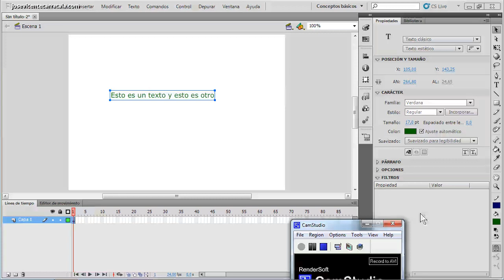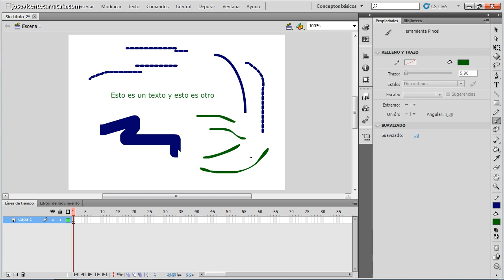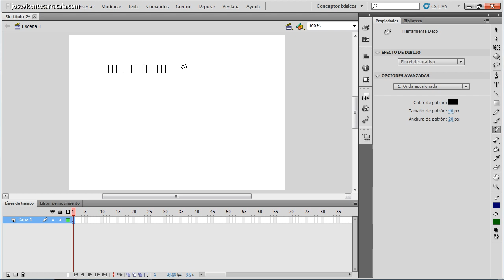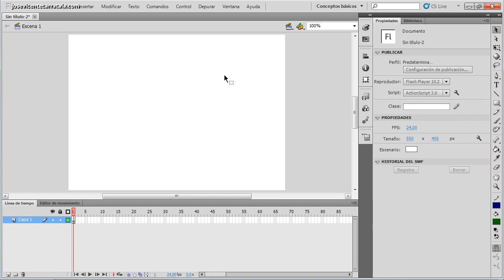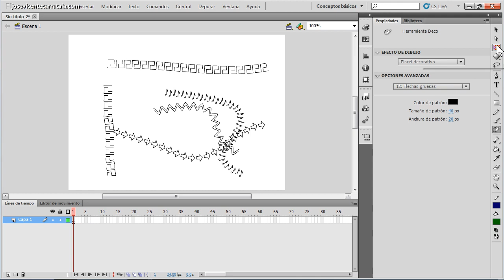Curso de creación web con Adobe Flash 05 Pinceles